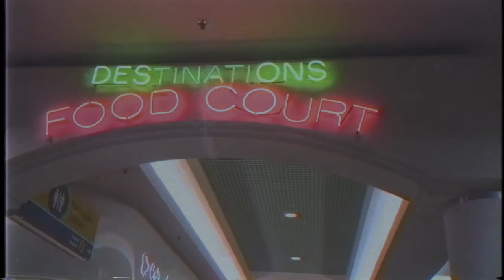PORT JUVEE "Trapped Under Water"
"Trapped Underwater" from PORT JUVEE's upcoming release "CRIMEWAVE" -- Out November 5th!
Gone are the the days of history repeating
So just go ahead
Call on in your mother, your father
This is the end
I don't think we're gonna
Get through school
Cause I don't ever wanna say goodnight
And I don't ever wanna stay

Trapped under water
Been down here for too long
Trapped under water
Can hardly hear the sound

Of the drowning souls of the broken hearted
They're all the same
The cars drive by without even knowing
It's just a game
One that I don't think we're gonna
Make it through